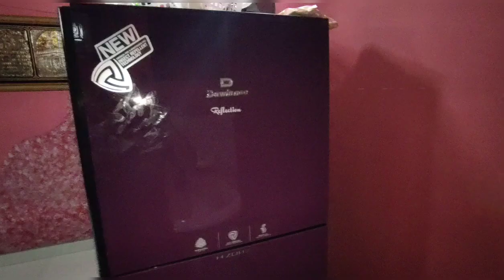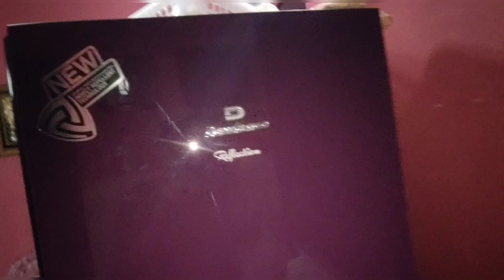Refrigrator Ice Problem | Fridge Cooling Nhi Kr Rha Nichy portion Me Baraf Jam rhi hai | Urdu Hindi